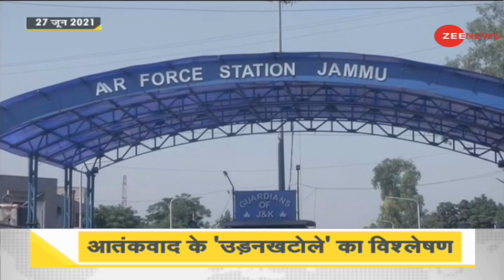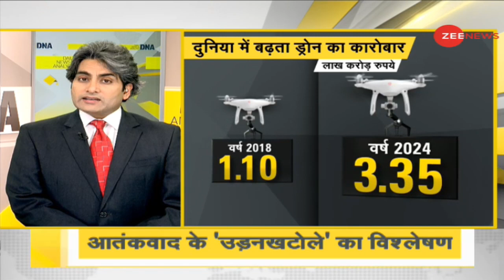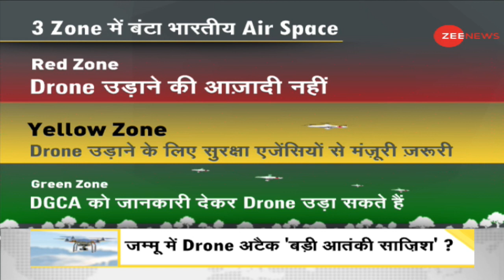DNA: आंतकवादी क्यों कर रहे हैं Armed Drones का इस्तेमाल? | Analysis | Sudhir Chaudhary | Explained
DNA: Why are terrorists using Armed Drones?
In recent days, there have been cases of drone attacks in India, after which the matter reached the United Nations. In this segment of DNA, we will analyze this new model of terrorism that the world needs to be aware of.

DNA: आंतकवादी क्यों कर रहे हैं Armed Drones का इस्तेमाल?
हाल ही के दिनों में भारत में ड्रोन से हमलों के मामले सामने आए हैं जिसके बाद ये मामला United Nations तक पहुंचा. DNA के इस सेगमेंट में हम आतंकवाद के इस नए मॉडल का विश्लेषण करेंगे, ये भी समझेंगे कि आखिर दुनिया के लिए ये कितना बड़ा खतरा है.